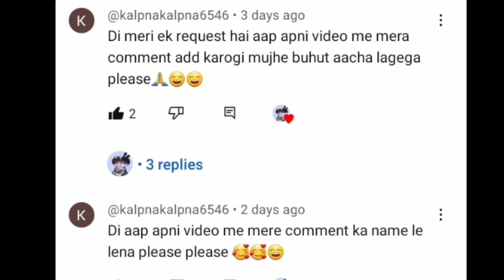🙊jk & tae 1 room mein jk kya karega ab tae ke sath / khadoos boss & Mafia Lover| part 24